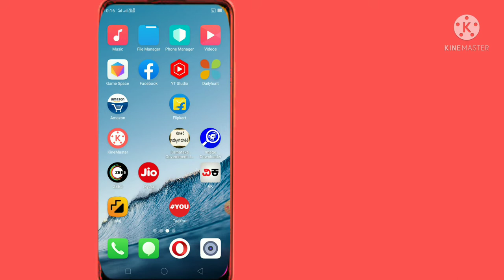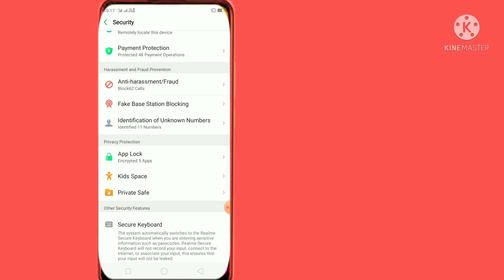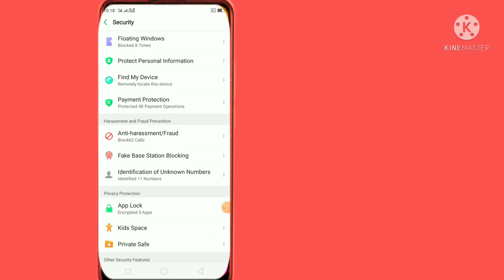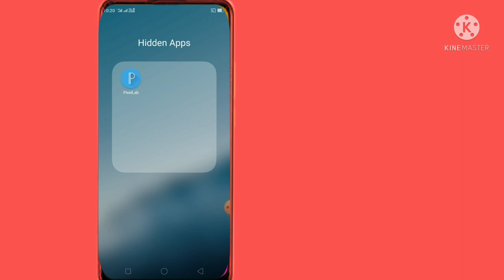Call dial ನಲ್ಲಿ hide ಮಾಡಿ ಅಪ್ಲಿಕೇಶನ್ ಯಾರಿಗೂ ಗೊತ್ತಾಗಲ್ಲ How to hide apps on android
Call dial ನಲ್ಲಿ hide ಮಾಡಿ ಅಪ್ಲಿಕೇಶನ್ ಯಾರಿಗೂ ಗೊತ್ತಾಗಲ್ಲ

how to application hide kannada
hide in app videos Kannada new in Kannada hide Android app videos